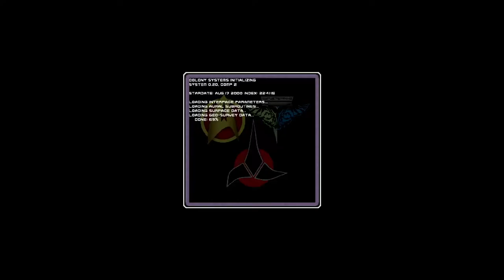003 Let's Play Star Trek: New Worlds (Uneasy allies, privateers and other cafuffle)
In a rather unforeseen turn of events, a Romulan weapons test in the former Neutral Zone causes the appearance of entire star systems out of nowhere, once again reminding us why subspace weapons are outlawed across the galaxy. The Race for the "Tabula Rasa" cluster sees the Federation, Klingons, Romulans as well as other minor powers pitted against each other in a gold rush-like fever for resources, mining rights and territorial claims, all the while dealing with the native alien races in one fashion or another. Of course Colonial Affairs would send its most experienced commander then, right? Well...not exactly!

Using:
* Star Trek: New Worlds v1.0 (retail CD-ROM)
* Unofficial fan patch v1.1
* Unofficial bonus mission pack
* WineD3D 4.5 wrapper together with DXWnd for better compatibility with modern software
* Recorded with OBS Studio using AMD's hardware H.264 encoder